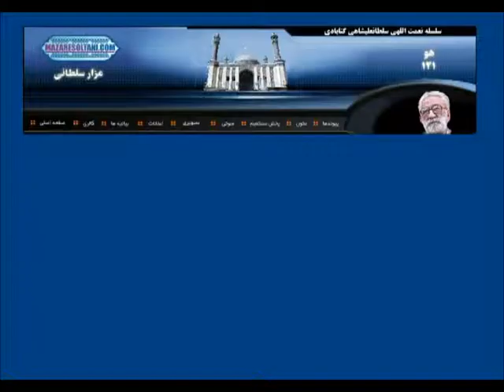اهمیت سخن حکمت - صبح دوشنبه 21 رمضان 1432 مطابق با 1390.05.31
مراسم روز بیست و یکم ماه رمضان
اهمیت سخن حکمت
صبح دوشنبه 21 رمضان 1432 مطابق با 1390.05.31

سایت فرهنگی مزار سلطانی محتوي بیانیه ها، فرمایشات  بزرگان سلسله نعمت اللهی سلطان عیشاهی گنابادی و پخش مستقیم رادیوئی و تلویزیونی